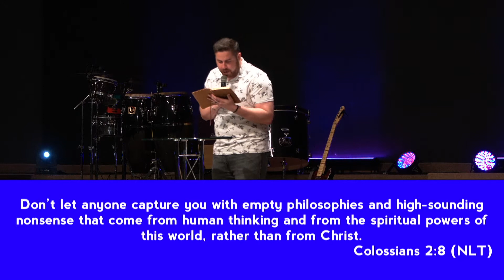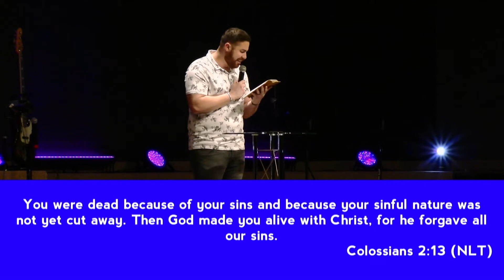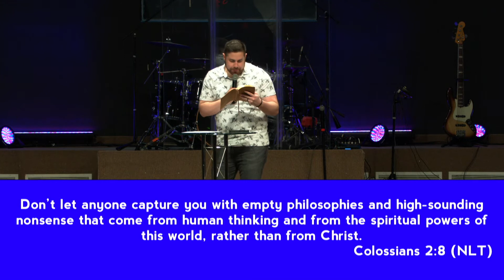Rev. Sam Vélez-All Gas No Brakes